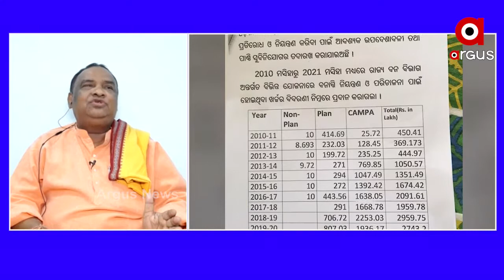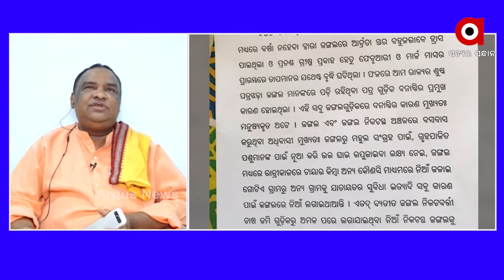ବିଭାଗୀୟ ଅଧିକାରୀମାନେ ଆସୁଥିବା ପଇସା ଚଳୁ କରୁଛନ୍ତି.....